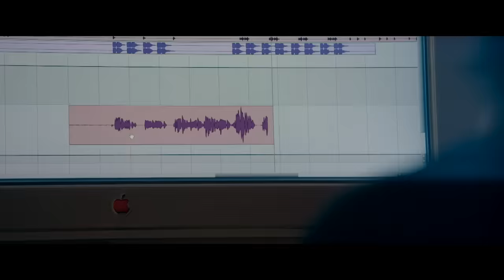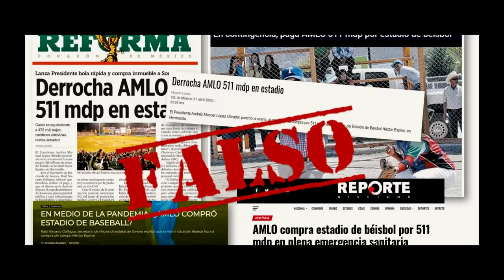Beatriz Gutiérrez Müller interpreta "El Necio de Silvio Rodríguez"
Un recuento de la vida de lucha de Andrés Manuel López Obrador